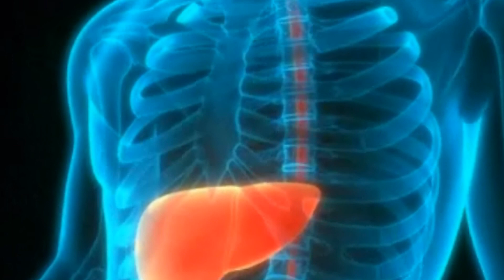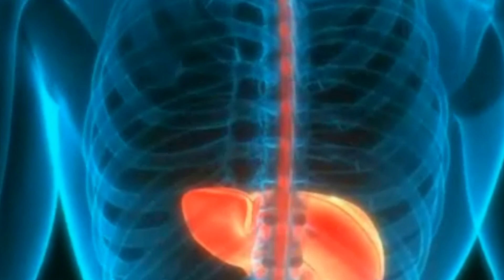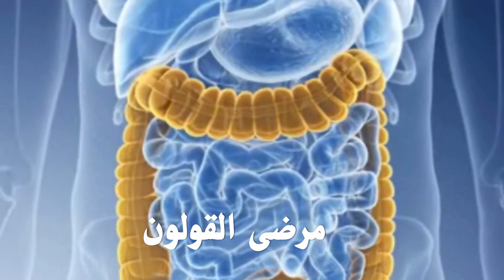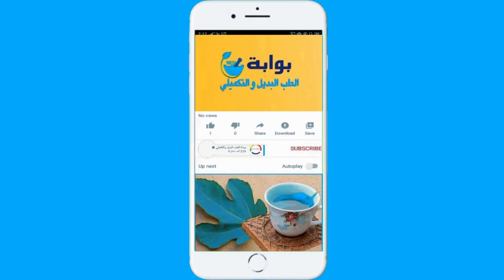احذر قبل الندم 11 فئة من الناس خطر عليهم تناول الثوم على الريق.. نتائجه وخيمة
متى لايسمح بتناول الثوم
هل اكل الثوم كل يوم مضر؟ ماذا يحدث عند تناول الثوم يوميا؟ ما هي اضرار الثوم على الكبد؟ ما هي كمية الثوم المسموح بتناولها يوميا؟ للثوم تاريخ طويل من الاستخدام في عالم الطب والأعشاب، وعلاج الأمراض المختلفة، فهو يعتبر أحد الأغذية المشهورة بفوائدها العظيمة للجسم، ولهذا عرف بالغذاء الخارق،  إلا أن هناك بعض حالات يكون فيها تناول الثوم ضاراً بالصحة وخاصة ادا تم تناوله في صورة نيئة وعلى الريق اضرار الثوم فماهي اضرار الثوم على الريق و اضرار الثوم على القولون
ملخص
إذا كنت من بين الأشخاص الذين يعانون من بعض الحالات الصحية التي تستوجب تناول أدوية معينة بانتظام، فعليك بالامتناع عن تناول الثوم حتى تستشير طبيبك المعالج، فربما يكون عدم تناوله ضرورة طبية.تناول الكثير من الثوم بالنسبة للمرأة الحامل قد يتسبب في الإجهاض أو الولادة المبكرة للجنين لذلك يجب أن تحرص المرأة الحامل على عدم الإسراف في تناول الثوم، كما أن تناول الثوم أثناء الرضاعة غير مفيد حيث أنه قد يتسبب في مشاكل بالنسبة للطفل حيث أنه قد يتسبب في مشاكل في المعدة بالنسبة له أكدت العديد من الابحاث و الدراسات أن تناول الثوم بشكل منتظم يؤثر على القولون العصبي ويهيجه، لذلك ينصح بتناوله مع الحليب الطازج أو الزبادي، حتى لا تؤثر حرقته على أنسجة معدة مريض القولون.من اضرار الثوم أيضاً أنه قد يتسبب في حالة من فقدان الشهية حيث أن الثوم من الأطعمة القوية في الطعم لذلك يُنصح بالابتعاد عنه بالنسبة للأشخاص الذين يعانون من النحافة والذين يريدون زيادة أوزانهم.